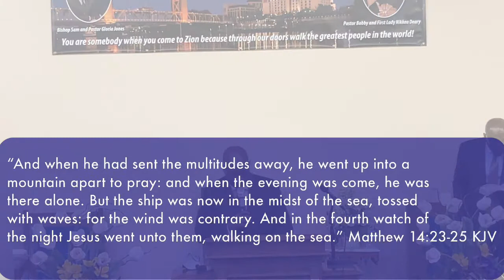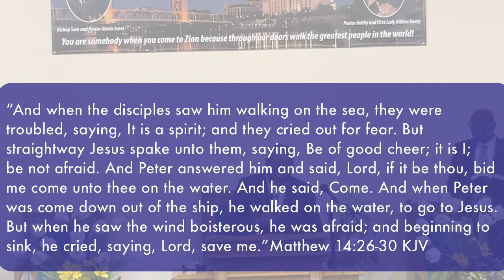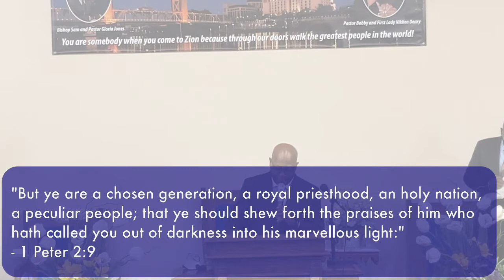""I’m A Water Walker"" Elder Johnny Shepard| Zion Church in Jesus Christ | Sermon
Published Sunday, August 28, 2022
Scripture: Matthew 14:23-30; I Peter 2:9 KJV

Zion Church in Jesus Christ